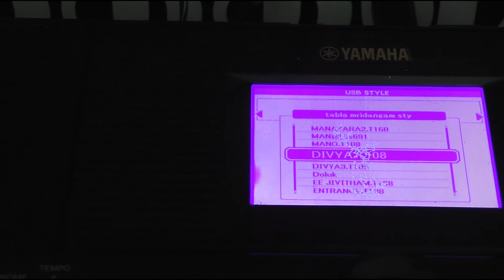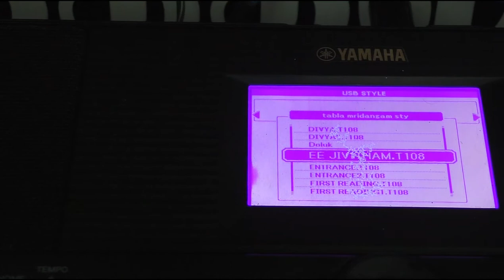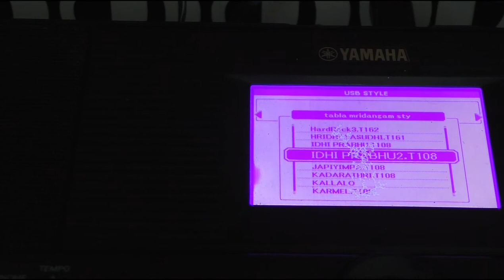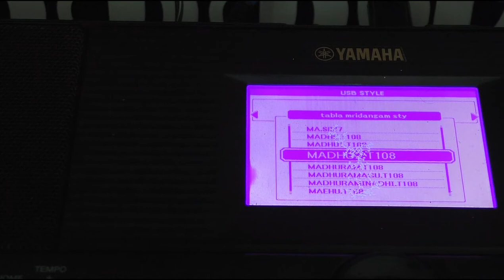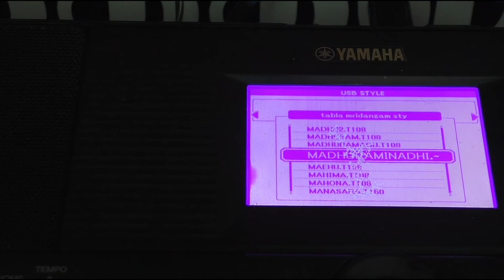TABELA MIRUTHANGAMI 455 | DOWNLOAD LINK IN DESCRIPTION